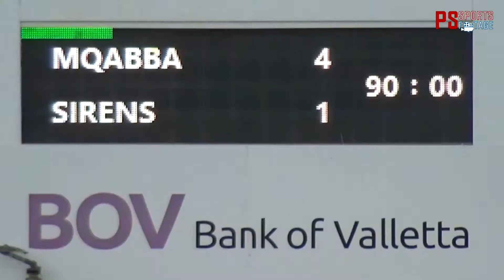Mqabba Vs Sirens 4-1 Malta First Division highlights 26/11/2017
Match highlights from Malta First Division featuring Mqabba vs Sirens 26/11/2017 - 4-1 (HT 1-0)